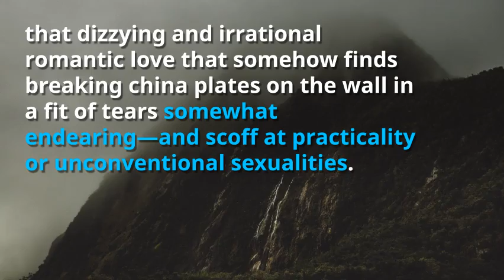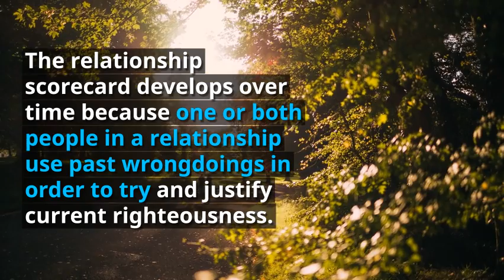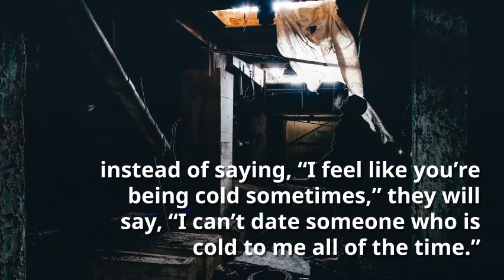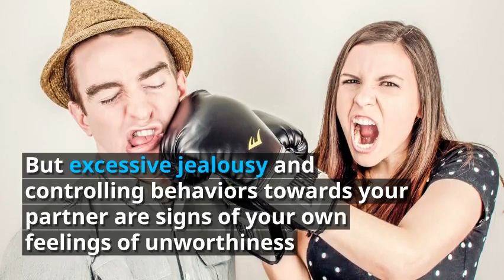Toxic Relationship Habits Most People Think Are Normal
Crushing Myths out here like a MythBuster